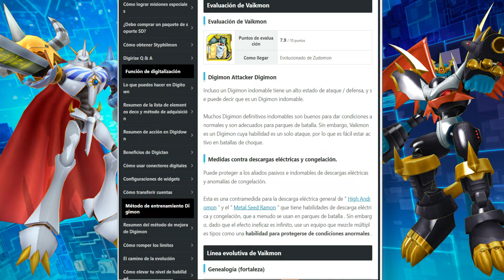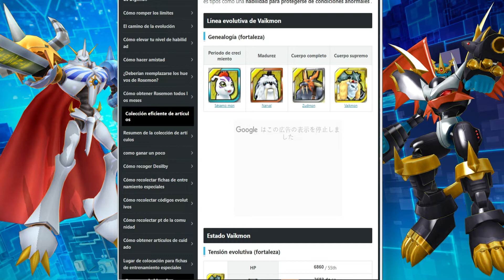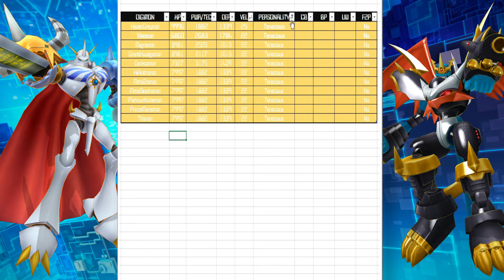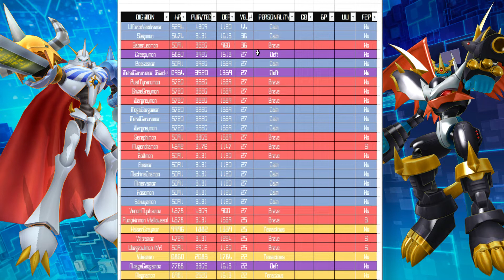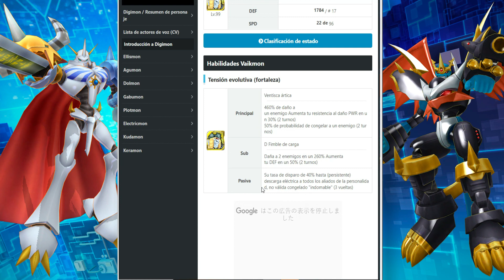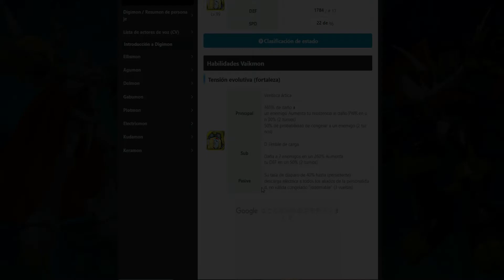¿VIKEMON ES BUEN DIGIMON? Análisis de Vikemon (Tenacious) - Digimon ReArise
En este vídeo vamos a analizar a uno de los nuevos Digimon que se puede conseguir en el Step-Up Summon Banner de la versión global, Vikemon y veremos si vale la pena conseguirlo. ⬇️⬇️⬇️⬇️⬇️⬇️⬇️⬇️⬇️⬇️

Agradezco que suban la información.⚠️